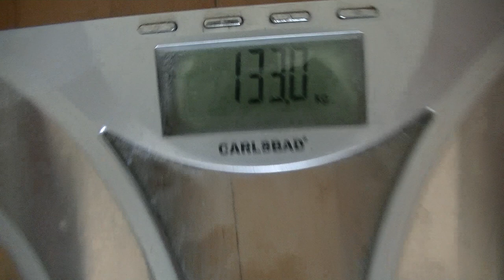MongoTV_6631 - MIT VÆGTTAB - Del 4 - 133.0 Kilo - Mål Under 110 Kilo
DEL 4 - God ONSDAG. Så er der gået en uge, siden jeg vejet mig sidst. Jeg er over 130 kilo nu, så jeg bliver nød til at begynde med, at holde øje med min vægt hver uge. Jeg er jo meget overvægtig nu. Så hvis jeg får lyst til en ekstra portion mad eller et par skiver franskbrød, så skal jeg lige huske på, at jegf vejer over 130 kilo. Det må være slut med fra nu, at spise de poser med chips, der er 30-35% rent fedt i dem, så det går ikke. Jeg skal være meget mere opmærksom på nu,  hvad jeg spiser og i hvor store mængder. Måske jeg skal til at faste 1-2 dage om ugen snart igen, men så er det nok bedre, at bare spise noget mindre mad til dagligt, og på en hel uge. Det er ikke mængden af mad dagligt, men en samlet mængde af mad på en hel uge eller på 1 måned der tæller. Det er et gennemsnit af det hele over lang tid.